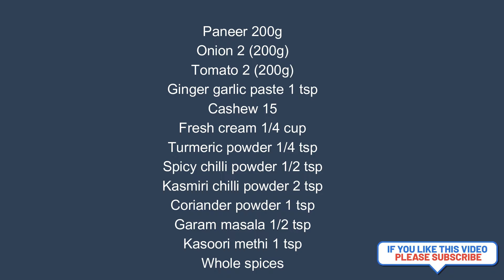പനീർ കൊണ്ട് ഇങ്ങനെ ഉണ്ടാക്കി നോക്കൂ👌 | Shahi Paneer Recipe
Shahi Paneer Recipe in Malayalam | പനീര് കറി ഉണ്ടാക്കുന്ന വിധം

Renil's Kitchen @PACHAKAMCHANNEL